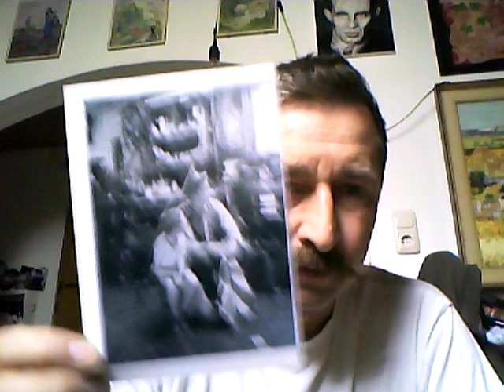Hallo Pfeifenfreunde , wie gehts euch ? / Hello again pipesmokers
Hab lange kein Video mehr gemacht wollt mich mal wieder melden. Didn´t make a video for a long time, hello to all pipefriends